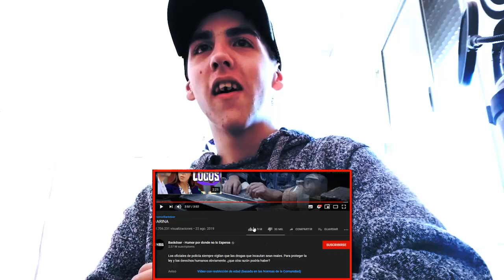HARINA - REACCIÓN (JAJAJAJA)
PASA A VER MI NUEVO VIDEO CLIP